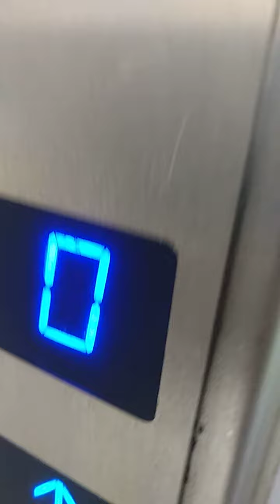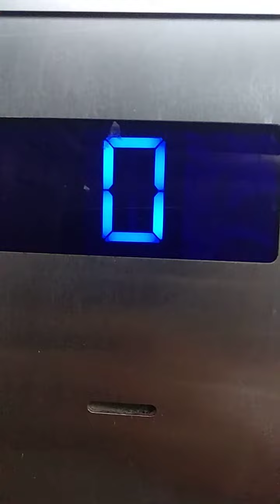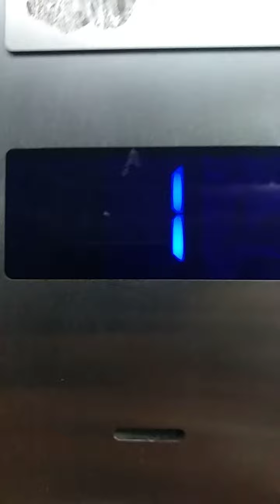Elevador Cascaishopping Continete Elevador Schmit